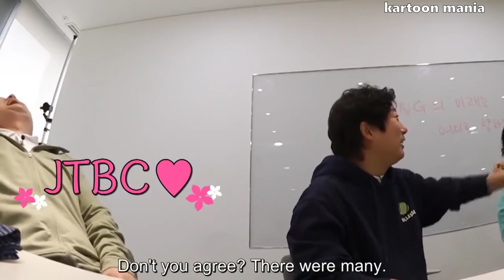hodong exposing KBS traitors PDs REUPLOAD